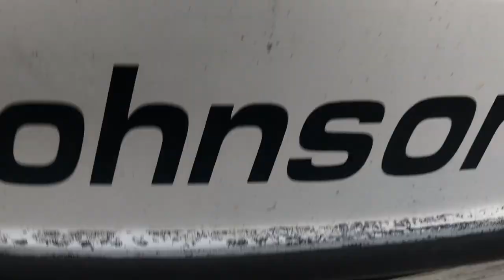Found my next project ! 1985 StarCraft Center Console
Hello youtubers! Here's my project now! I found this great boat last week and I ended up buying it! This is what I've been looking for for a while. Something I could take on the bay, possible ocean on calm days as well.